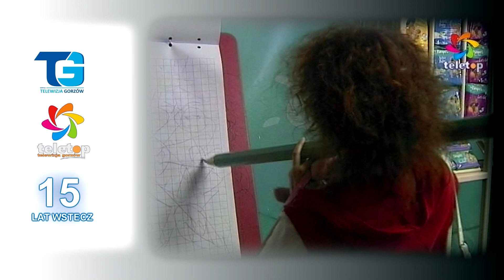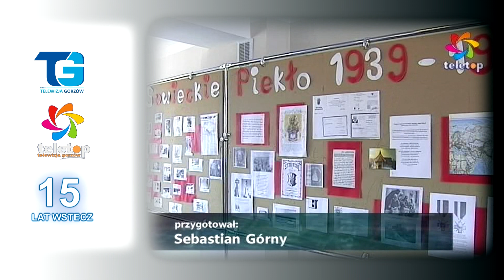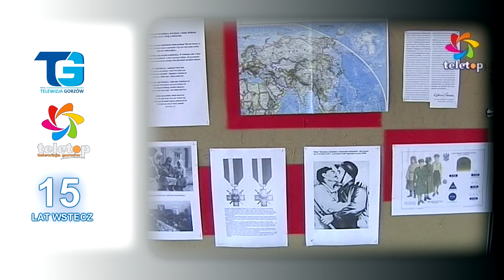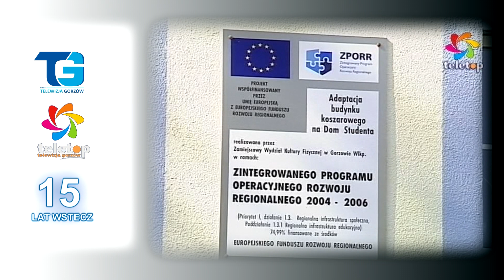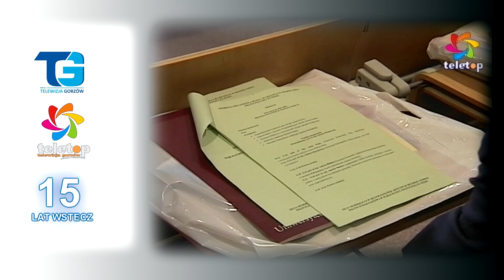15 lat wstecz - Trzeci tydzień września... 2006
15 lat temu... W Magazynie Informacyjnym "Fokus" tym razem o: świecie dorosłych oczami dzieci; redukcji punktów karnych; historii z Sybiru; pokazach najlepszych kaskaderów... Zapraszamy do oglądania.